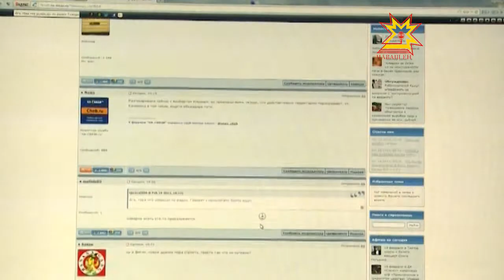Республика 19.02.2013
В выпуске:
- «Именем детства, во имя детства»
- В «Мега Молле» провели учения
- Почетный гражданин города Чебоксары
- Прошел очередной рейд «Нетрезвый водитель»
- Устанавливаются обстоятельства самоубийства
- Память о настоящих героях должна жить вечно
- Проблема вывоза мусора